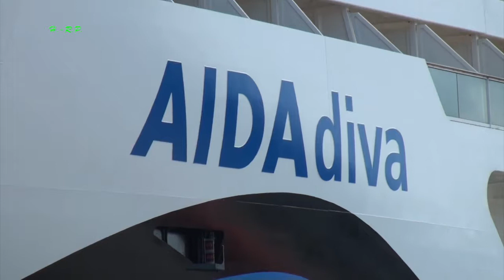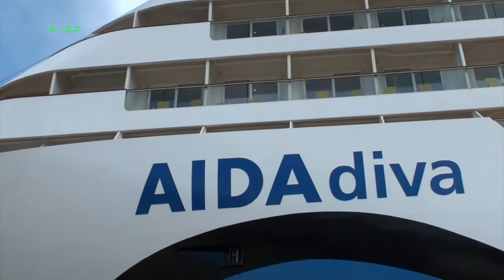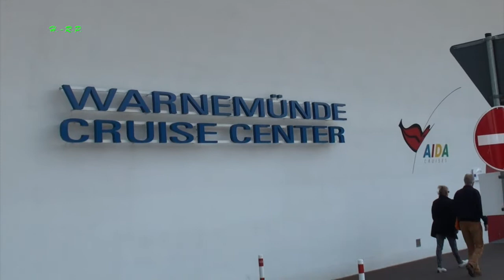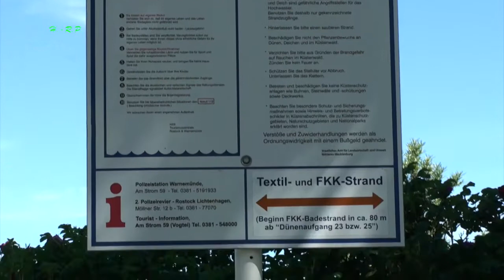Warnemünde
Von Rostock durch den Warnow-Tunnel nach Warnemünde, 01:36 Innenstadt mit Aida im Hintergrund, 02:38 am alten Strom, 03:59 am Bahnhof, 04:50 Aida-Diva, 06:18 Pier 7, 08:48 Hohe Düne, 09:24 Promenade am alten Strom, 14:30 auf der Mole zum grünen Leuchtturm, 19:43 Teepott + Promenade mit Hotel Neptun, 20:33 am Strand.
Aufgenommen mit der Sony HDR-CX505.